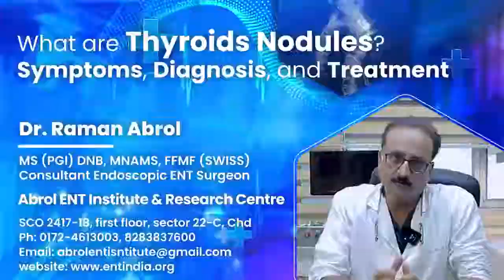Thyroid Nodules (in Hindi): Causes, Symptoms & Diagnose | Thyroid Cancer Treatment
In this video, Dr. Raman Abrol has emphasized thyroid diseases, particularly thyroid nodules or swelling or formation of knots in the thyroid. and He also explained What is a thyroid nodule, How can be diagnosed, what is thyroid cancer, and the Signs and Symptoms of thyroid cancer. watch the video to know more.